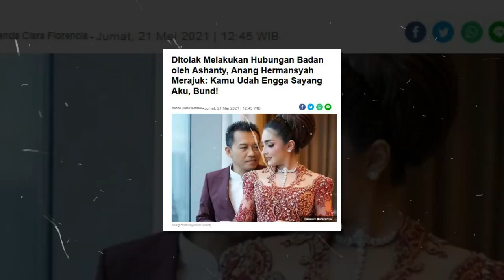Ditolak Melakukan Hubungan Badan oleh Ashanty, Anang Hermansyah Merajuk, Sampai Bilang Begini !!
SELEB VIRAL

Di tengah usia pernikahan Anang Hermansyah dan Ashanty yang tidak lagi muda, keharmonisan rumah tangga mereka patut diacungi jempol.

Ternyata kuncinya adalah aktivitas di atas ranjang.

Kata Ashanty, masih rutin menagih ‘jatahnya’ setiap hari untuk berhubungan badan.